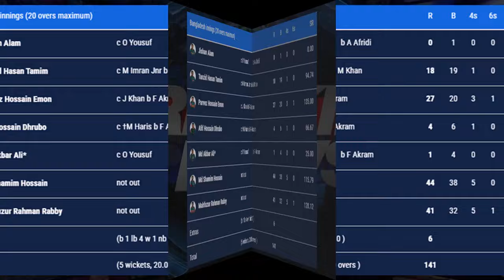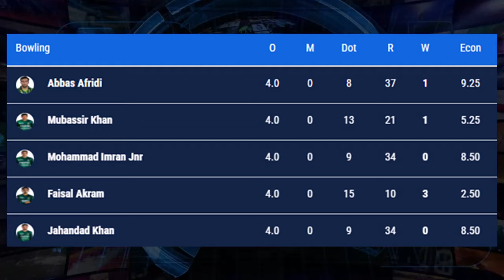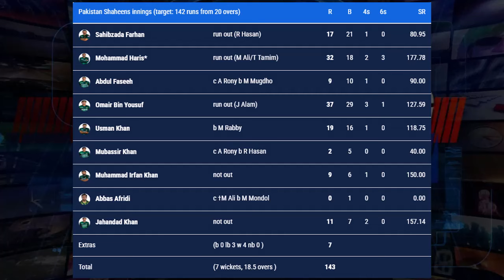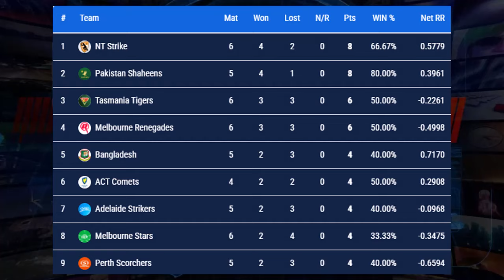Top END T20: Faisal Akram and Mohammad Haris gave Pakistan another victory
Video topics are:
PAK Shaheens in Top End T20 2024
Top End T20 series 2024
Mohammad Haris batting
Pakistan vs Bangladesh 2024
Pakistan cricket
Cricket
Cricket match
Akhtar Abbasi
Cricket news